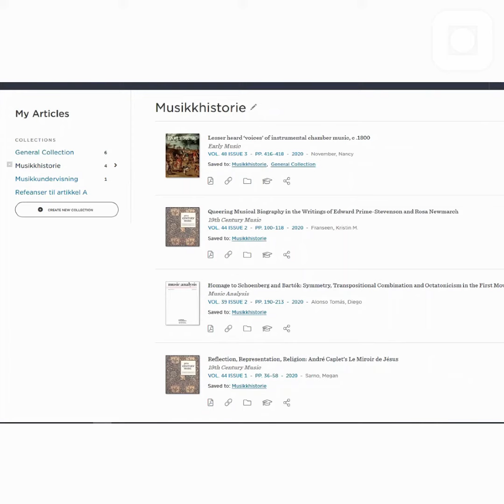BrowZine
De fleste av disse er samlet i BrowZine hvor du kan sortere ut og følge med på tidsskrift som er aktuelle for deg og ditt fagfelt.

Se mer på NTNU Universitetsbibliotekets nettside om BrowZine:
s.ntnu.no/browzine